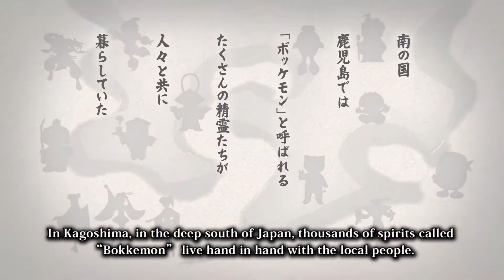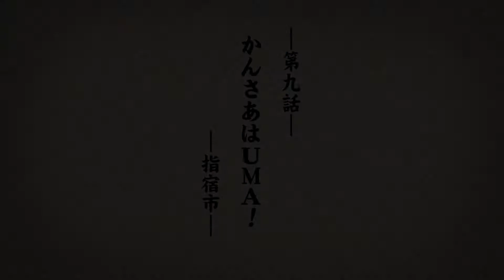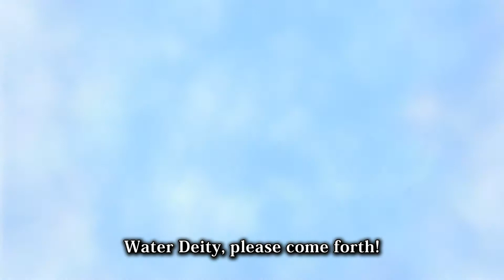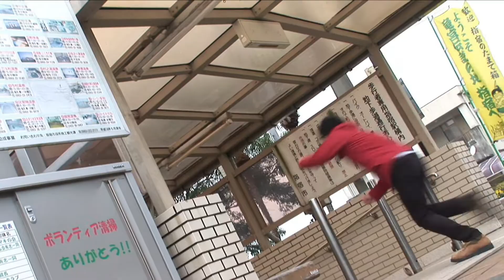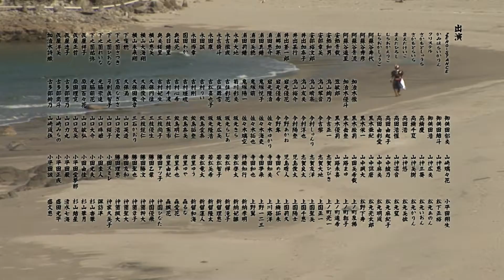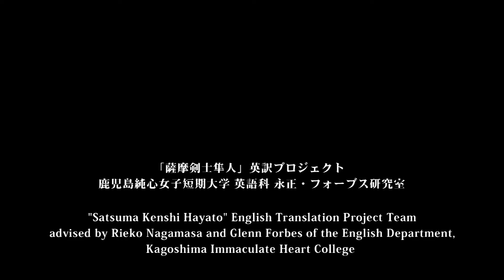Satsuma Kenshi Hayato Episode 9 “Isshie: Mythical Creature or Water Deity?” – Ibusuki District -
薩摩剣士隼人　第九話(英語字幕版)

There is no edge on the sword of the soul.
When two souls meet, they will bond in harmony.
That's the spirit of Kagoshima.
May the whirlwind of Kagoshima blow throughout the land!
Hurray! Let us cheer for our hero, Satsuma Kenshi Hayato!